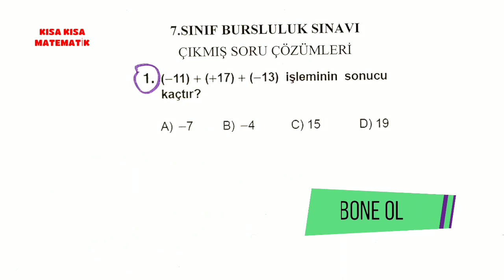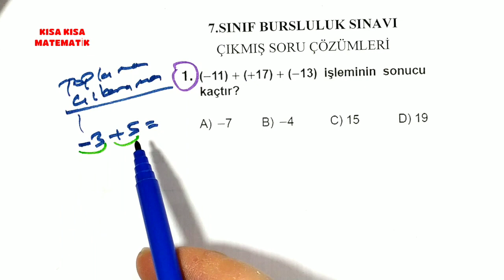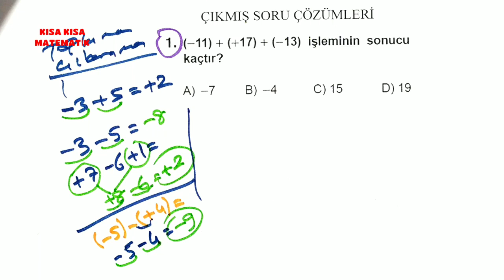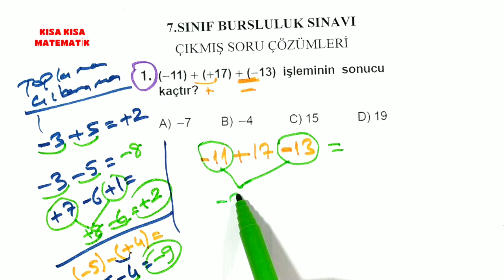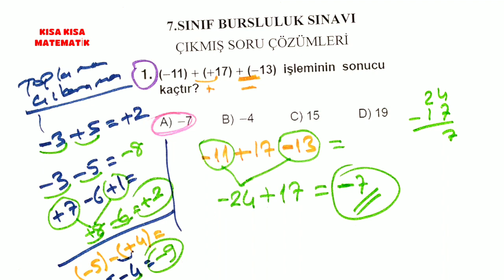7.Sınıf Bursluluk Sınavı Çalışma Konu ve Soru Çözümleri #1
7.Sınıf Yatılı ve bursluluk pybs Sınavı , iokbs Sınavı Bursluluk Sınavı 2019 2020 çıkmış soru çözümlerini konu anlatmlı olarak yapıyoruz nasıl Yapılır Kısa Özet videosu